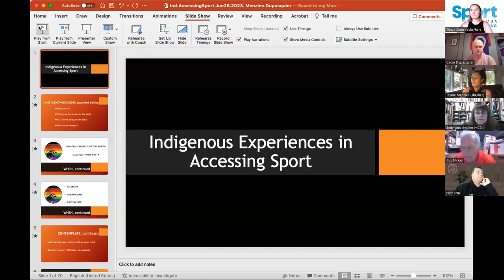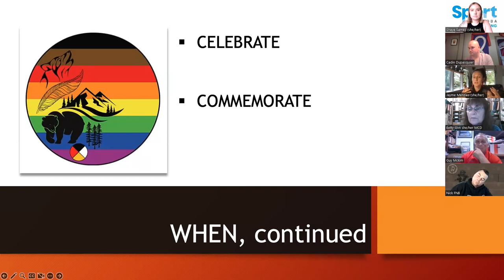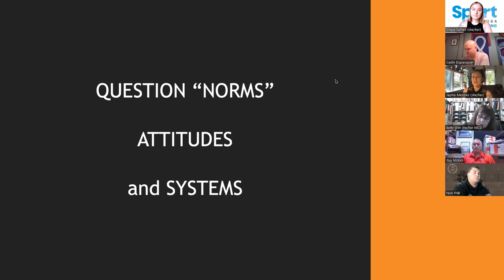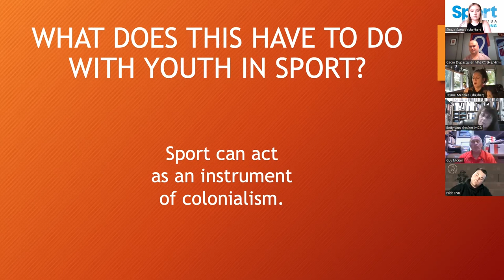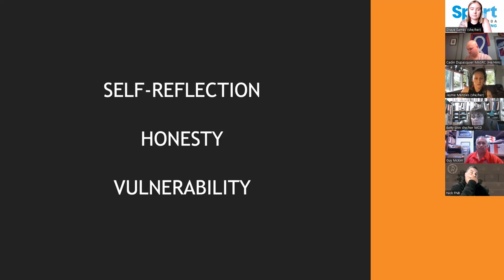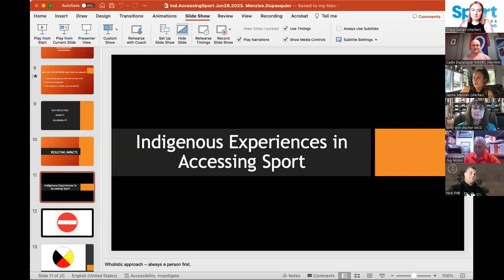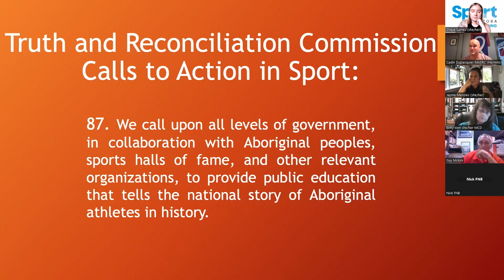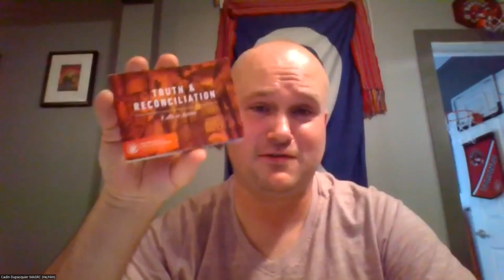Indigenous Experiences in Accessing Sport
As part of Sport Manitoba's ongoing commitment to truth and reconciliation, please enjoy this Sport Manitoba Coaching professional development opportunity featuring Jayme Menzies and Cadin Dupasquier.

Jayme and Cadin speak on culturally relevant practices you can adopt so Indigenous athletes can thrive in sport and how they’ve applied these practices within their own coaching experiences.

Jayme Menzies - Jayme identifies as Metis and settler and is a non-heteronormative woman and mother. She’s currently a policy analyst at the Assembly of Manitoba Chiefs. She is Director, Founder, and Coach Mentor with Agoojin Volleyball, is the head volleyball coach at the Canadian Mennonite University, and has been the head volleyball coach at the North American Indigenous Games (NAIG) since 2012.

Cadin Dupasquier (he/him) - Cadin was born and raised in Winnipeg Treaty 1 territory. He is a proud member of the Red River Metis Nation. Cadin is an Indigenous Community Sports Consultant with the Manitoba Aboriginal Sports & Recreation Council (MASRC).